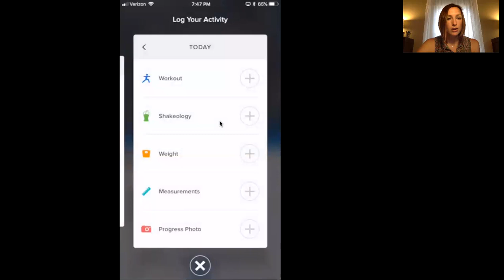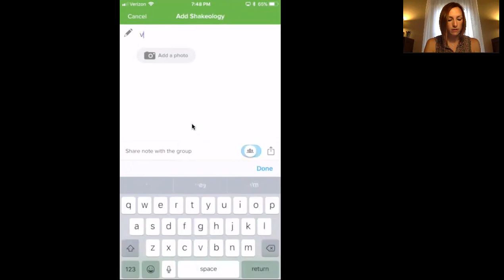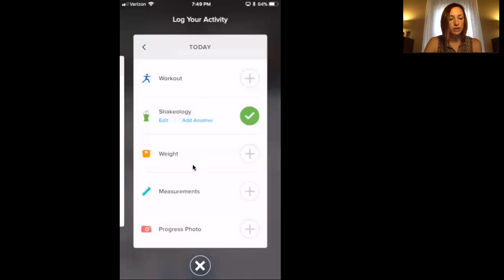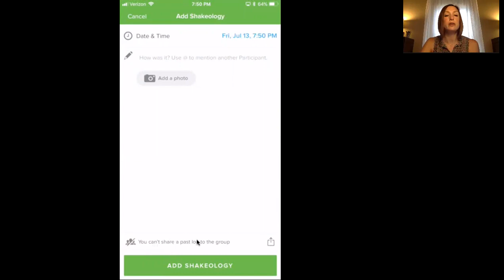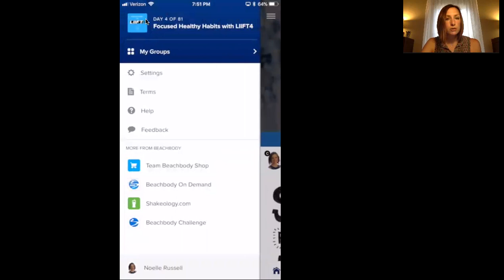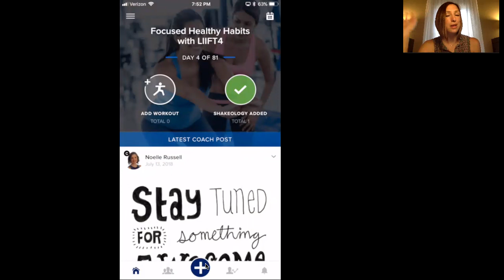LIIFT4 How to use My Challenge Tracker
Here is a brief tutorial on how to use the My Challenge Tracker app for our online support and accountability group.